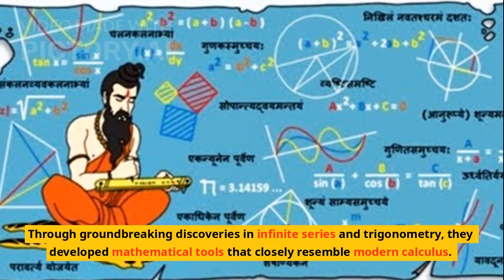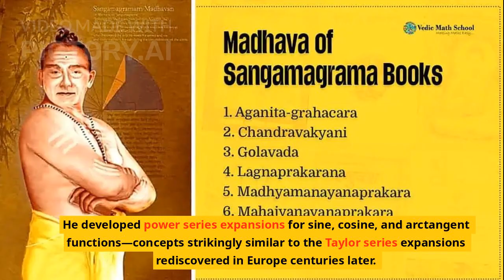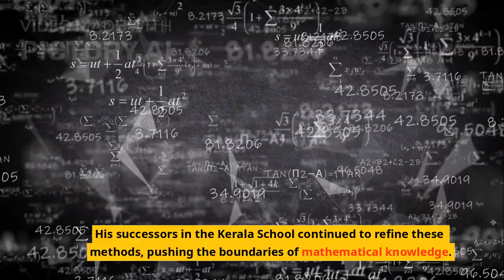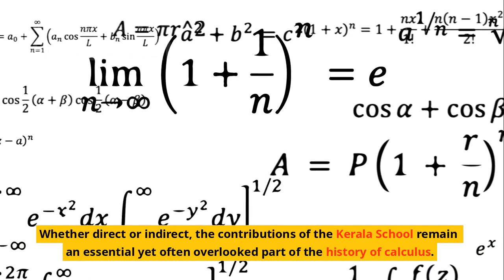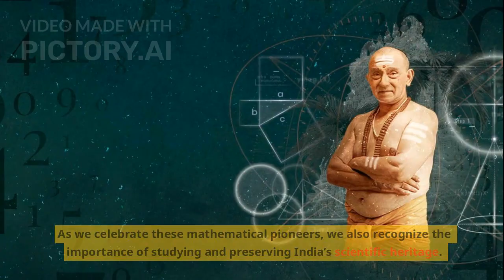The Role of Kerala School of Mathematics in Calculus Development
Discover the fascinating contributions of the Kerala School of Mathematics to the development of calculus, centuries before Newton and Leibniz. In this episode of Indian Knowledge System in Physical Sciences, an initiative by Physical Sciences Consultorium (PSC), we explore the groundbreaking work of Madhava of Sangamagrama and his successors, who developed infinite series expansions for trigonometric functions, approximations of π, and advanced mathematical techniques. Learn how their discoveries laid the foundation for modern calculus and their possible influence on European mathematics.